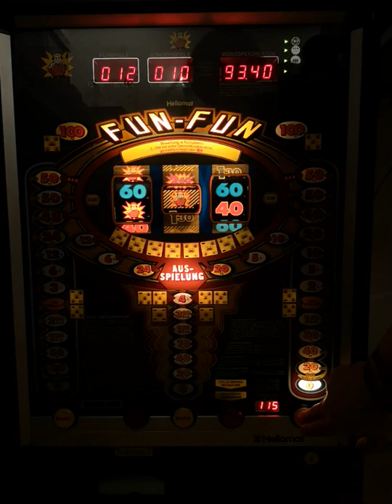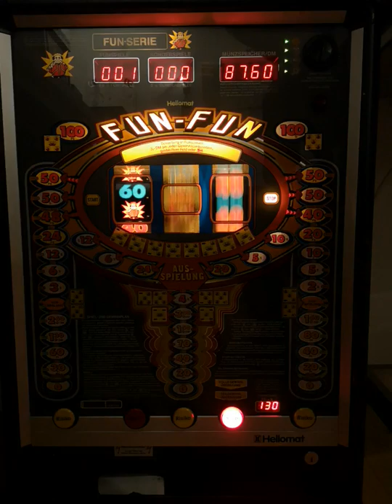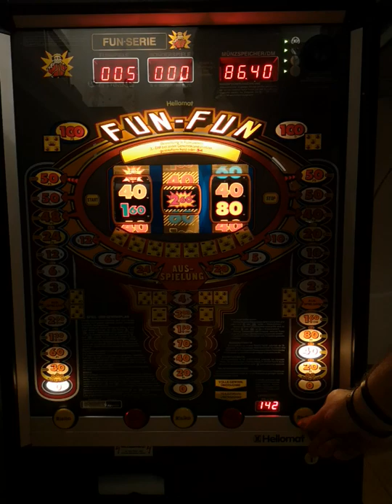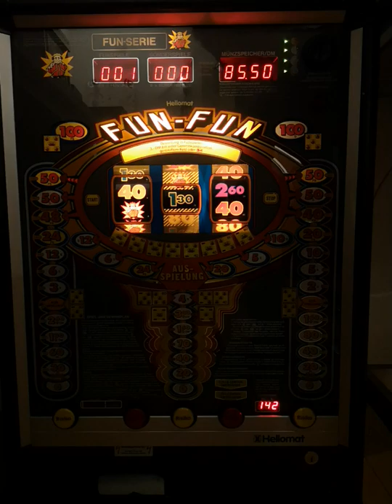Hellomat 100 Funspiele Fun Fun